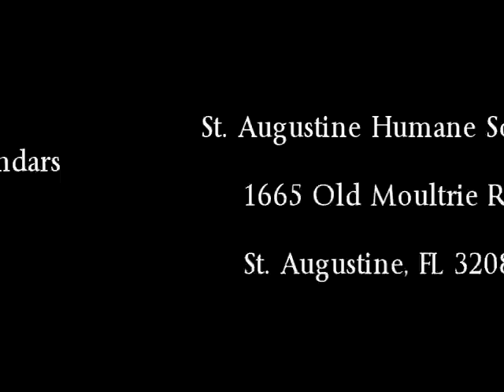pin up paws 2013 calendar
Pin Up Paws 2013 Calendar by the St.Augustine Humane Society